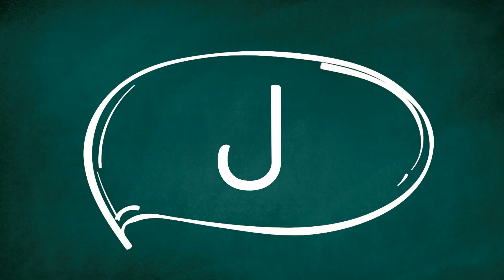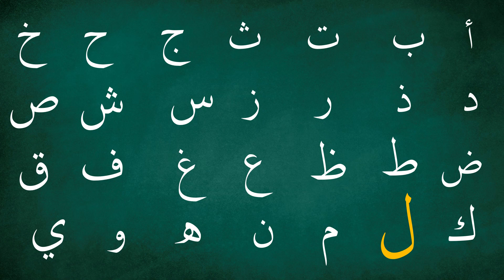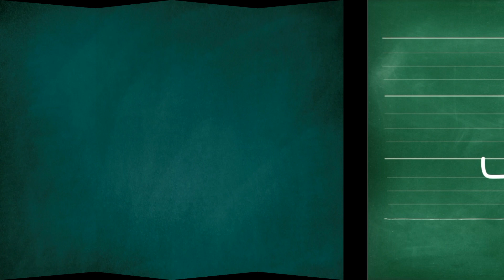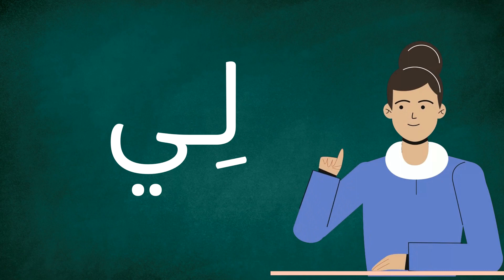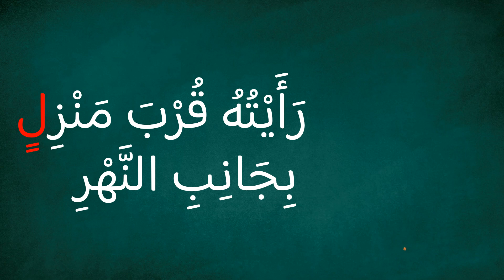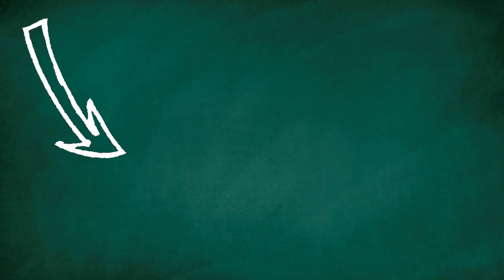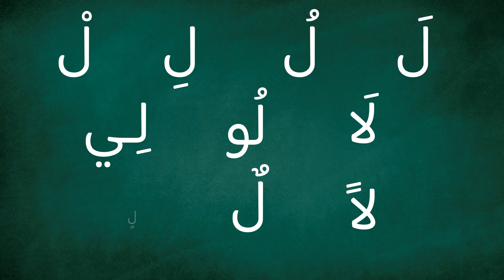Exploration des Alphabets Arabes : Découvrez les Fondements de la Langue/ Apprendre la lettre n°23.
Apprendre une langue c'est d'abord apprendre ces lettres 😉👍
Bienvenue sur notre chaîne dédiée à l'apprentissage de la langue arabe ! Aujourd'hui, plongeons dans les fondements de cette langue fascinante avec un cours complet sur l'alphabet arabe. Que vous soyez un débutant absolu ou que vous souhaitiez consolider vos bases, cette leçon vous guidera à travers chaque lettre avec clarté et simplicité.
 🧾Ce que vous apprendrez :
📌Alphabet arabe complet : Apprenez chaque lettre, comprenez sa forme initiale, médiane et finale.
📌Prononciation précise : Maîtrisez la prononciation correcte de chaque lettre pour une communication claire.
Préparez-vous à embarquer pour un passionnant voyage linguistique. Apprenons ensemble et jetons les bases solides de votre aventure dans la belle langue arabe.